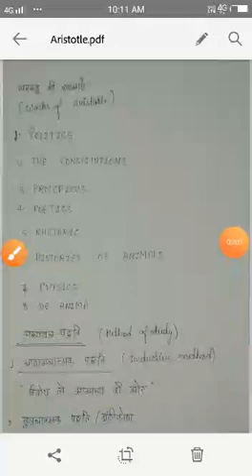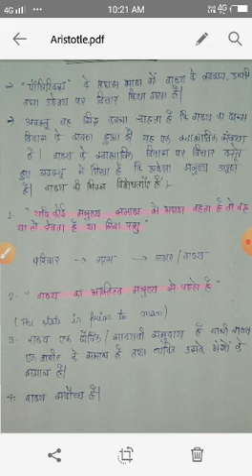Paper 1. Aristotle, rajya sambandhi vichar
Video from Joy